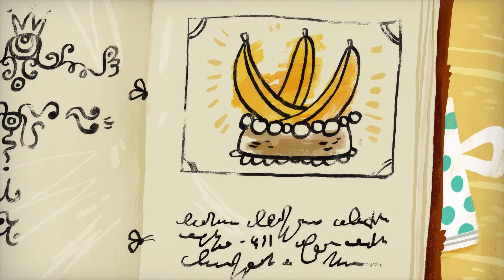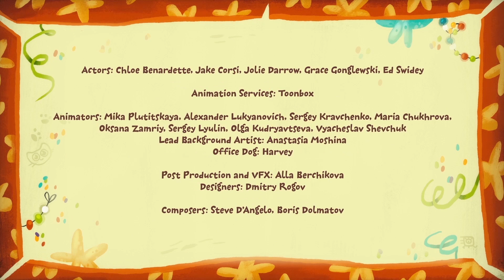KIT E KATE in Italiano - REGALO PER TE! 🎁 | 30 MINUTI di episodi completi | Cartoni per Bambini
Oggi Kit e Kate giocano a fare gli aiutanti di Babbo Natale e imparano che il fine non giustifica i mezzi. Non è importante solo ottenere qualcosa che si desidera,  ma importa anche il modo in cui la si ottiene!

Benvenuto nel canale ufficiale e nella casa di Kit e Kate su YouTube!
Abbiamo creato un mondo dedicato a Kit e Kate con tanti episodi e compilation per rendere felici anche i fan più appassionati. Divertiti e non dimenticare di iscriverti per essere sempre aggiornato sui nuovi episodi e sulle ultime compilation e clip di Kit e Kate!